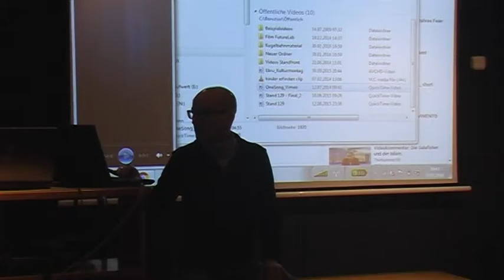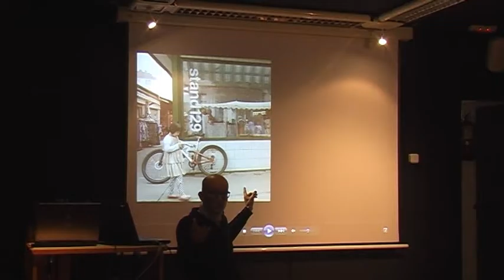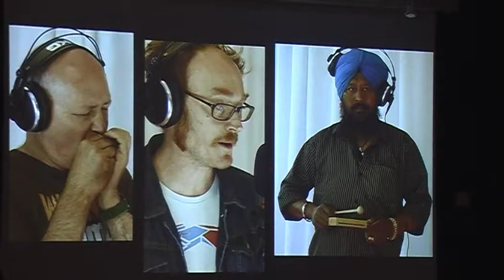Buenas Prácticas Austria Arte Para La Motivación Erasmus + Miraflores 2016